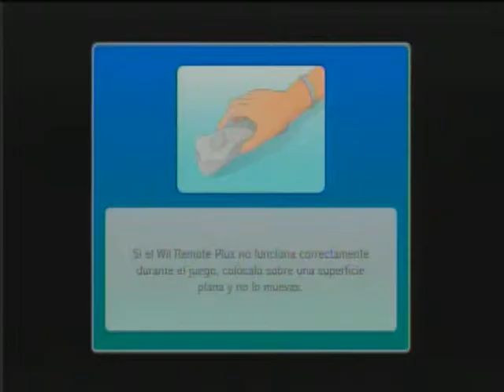Wii Sports Club - Box ONLINE - Id = ulisescd - Wiiu Noticias